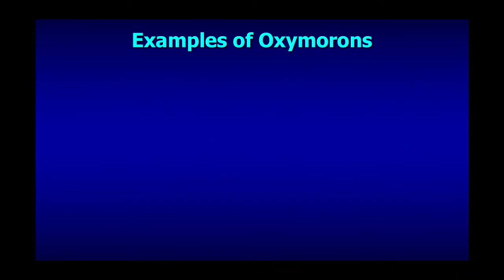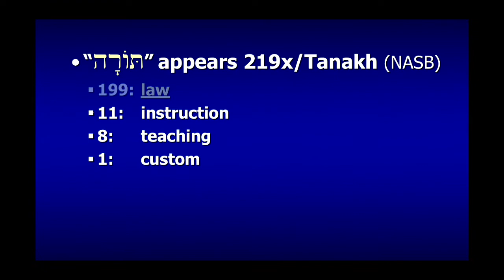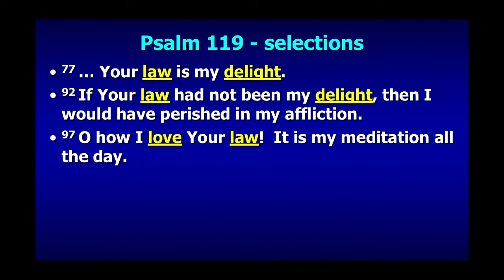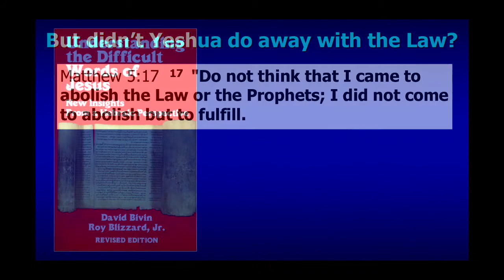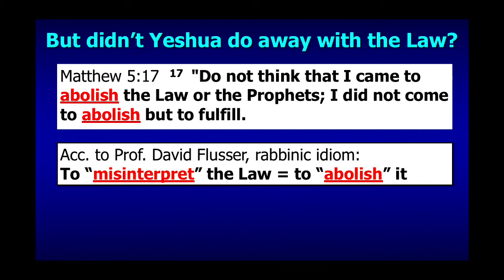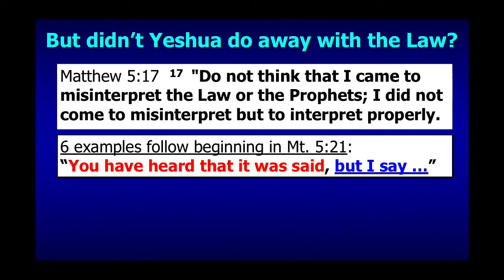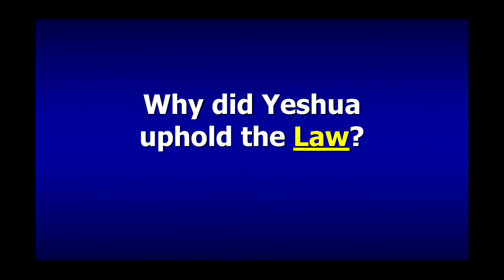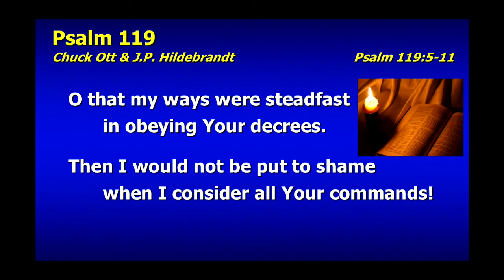Simchat Torah: Can the Mosaic LAW Really Be a JOY?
“Simchat Torah” means “Joy of the Torah.”  It is a holiday created by the rabbis.  But since the Torah is a collection of God’s laws, isn’t “JOY of the LAW” actually an oxymoron?  How can a bunch of LAWS ever really be JOYOUS?  Watch and find out why the rabbis can rightly call it, the “JOY of the LAW!”